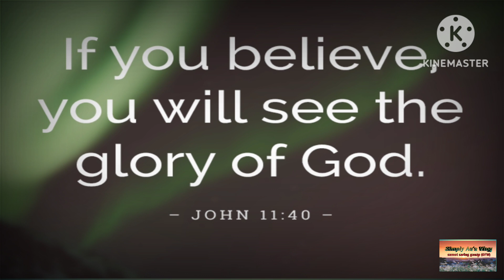VLOG 383: MUNTING TAHANAN P4: PAGLAGAY NG BUBUNG